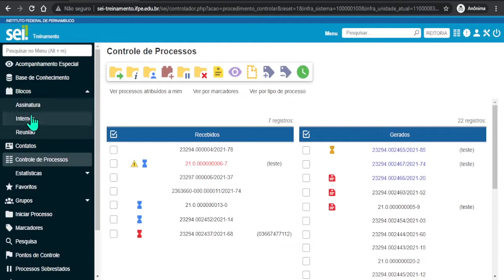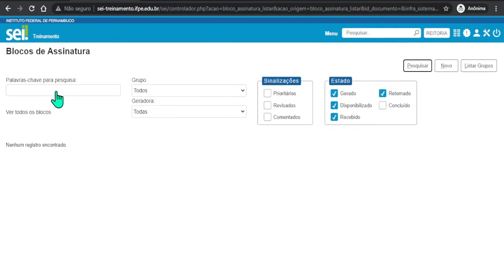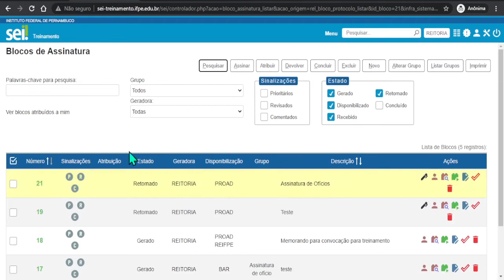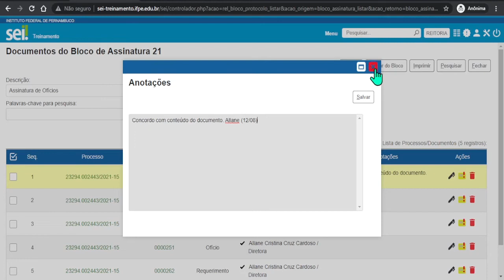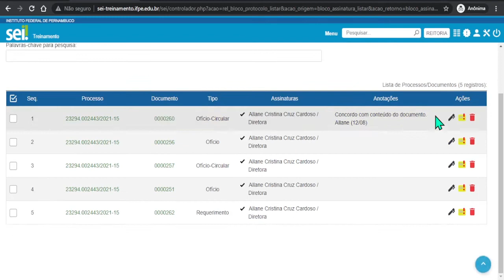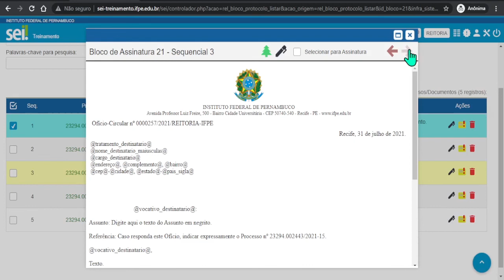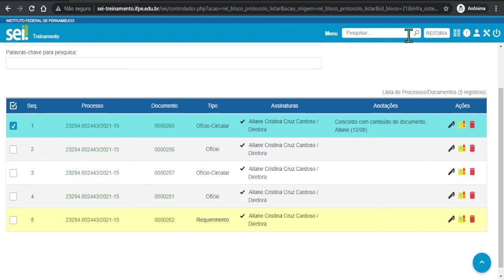IFPE | SEI - 4.1.1 Utilização de Blocos - Assinatura na unidade atual